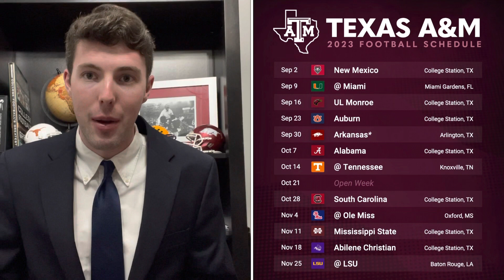Is Bobby Petrino a GOOD FIT at Texas A&M?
In one of the more surprising moves of the offseason, Texas A&M hired Bobby Petrino as their new offensive coordinator. There is no denying that Petrino is one of the best offensive minds in the game, but will he work at Texas A&M? Both Jimbo Fisher and Petrinio are very stubborn coaches, very passionate, and at times, drama filled. Will the two together make Texas A&M a dangerous threat in 2023? Or will it blow up in Fisher's face as Texas A&M struggles again? We break down everything you need to know about the hire and how Texas A&M might do this upcoming college football season.

Sign up for our new Expert Picks! We are now offering both College Football and NFL spread picks! More accurate than 80% of the national analysts and handicappers for the last four years, choose from our two $40 packages or subscribe to our $60 package where you will receive all of our 2022 College Football Spread Picks  and 2022 NFL Spread Picks including the postseason! Over 200 picks for just $60! It is a deal you do not want to pass up.